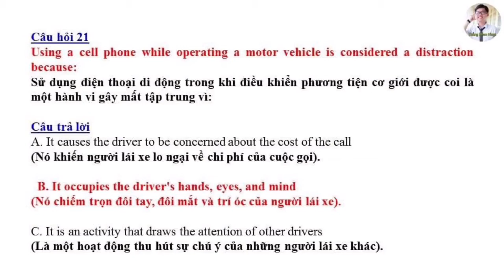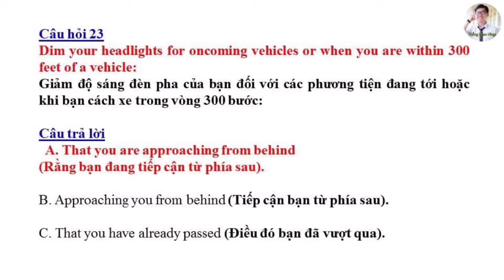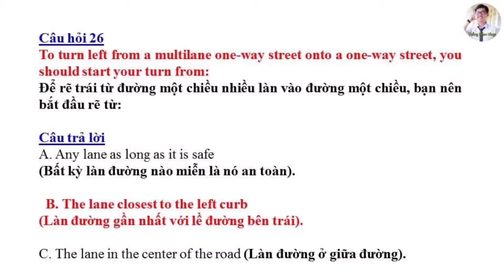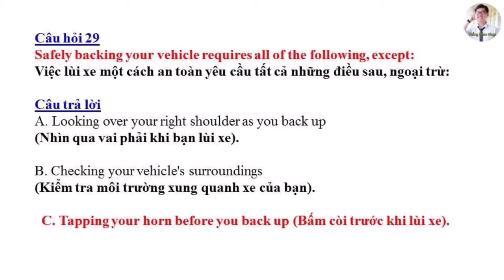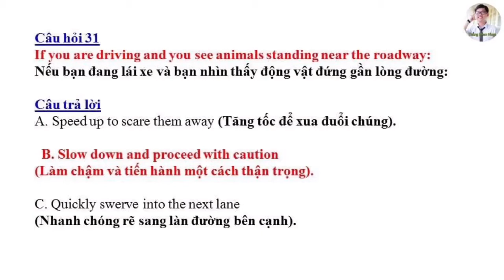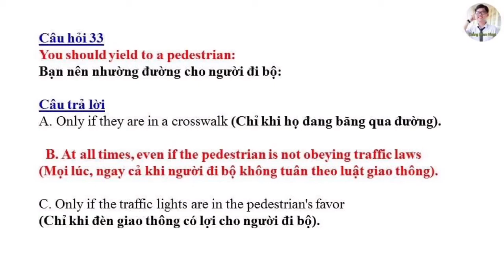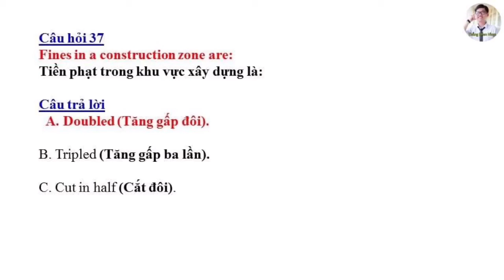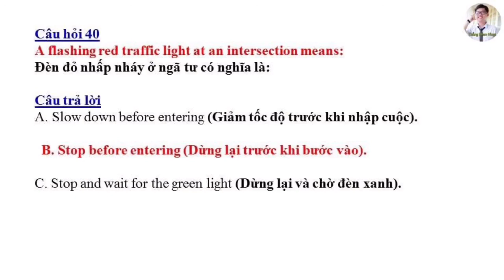Đề thi Lý Thuyết lái xe tại Mỹ bang California 2021 - Đề 2 (Song ngữ Anh - Việt) #267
Trong Video này, Thắng xin chia sẻ bộ đề thi lý thuyết lái xe Mỹ bang California

7. Cách theo dõi tình trạng hồ sơ định cư Mỹ - Thời gian chờ chấp thuận các diện hồ sơ

10. Ý nghĩa biển báo giao thông tại Mỹ cho người chuẩn bị thi bằng lái Mỹ

11. Tự học biển báo giao thông tại Mỹ cho người mới nhập cư:

12. Hồ sơ bảo lãnh diện F1 và F3: Cha mẹ có quốc tịch bảo lãnh cho con

14. Cách theo dõi hồ sơ bảo lãnh diện F4: Quốc tịch Mỹ bảo lãnh anh chị em

15. Hồ sơ bảo lãnh diện F2A và F2B: Cha mẹ có thẻ xanh bảo lãnh cho con

16. Thi Quốc Tịch Mỹ